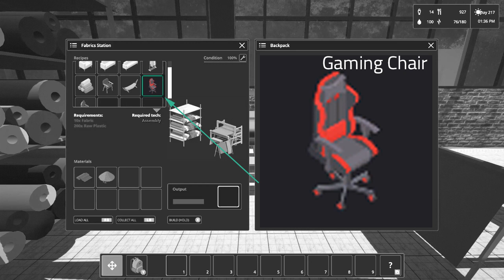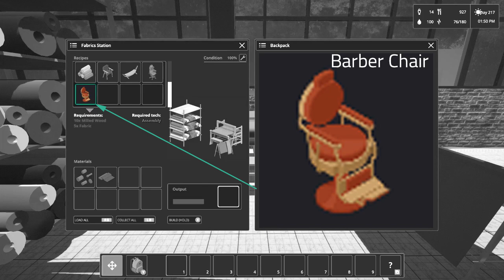Common'hood Icon Names for Fabrics Station on Xbox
This video will identify the Icons Thumbnail images shown in the crafting recipe menu that match the Arm Chair, Barber Chair, Clothing Rack, Couch Large, Couch Medium, Couch Small, Gaming Chair, Hammock and Yoga Pillow.